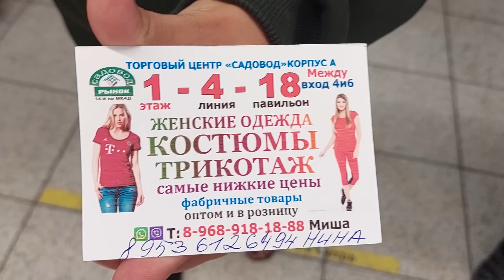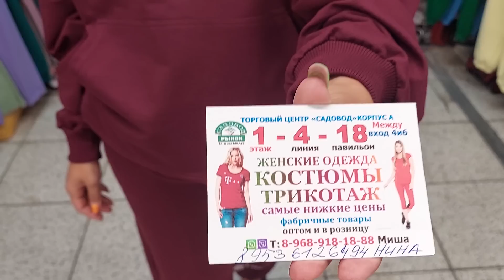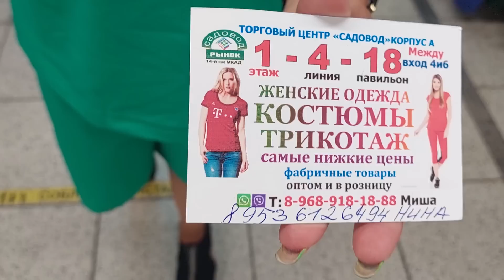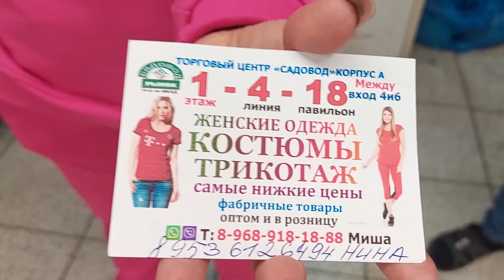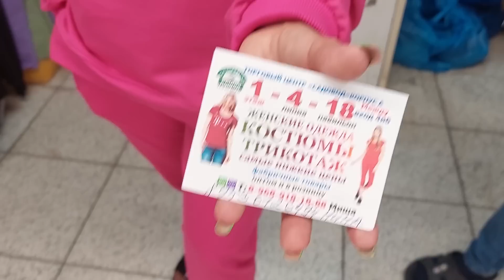ТЕПЛЫЕ КОСТЮМЫ НОВИНКИ 2022-2023Г У МИХАИЛА РАСПРОДАЖА ЛЕТНЕЙ КОЛЛЕКЦИИ НИЖНЕЕ БЕЛЬЕ САДОВОД